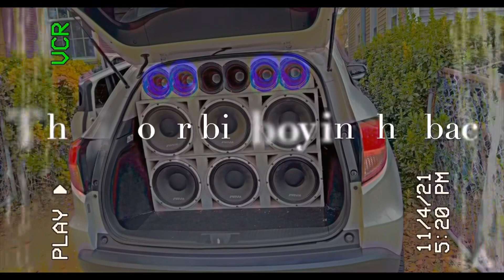Vlogmas day: 7 ~ Birthday Run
top right corner and show me some love babili..
social media's will be listed below.